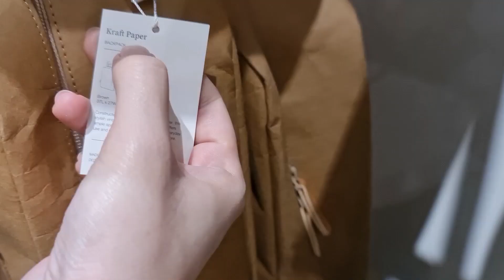Mall Of Indonesia Kelapa Gading | Miss Bella Hasky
Selamat datang di channel youtube Miss Bella Hasky

Jangan lupa subscribe untuk tahu video saya ngobrolin soal relationship, cara happy walaupun single, soal woman empowerment, mental health, sampai ngobrolin hal-hal terbaru di Indonesia plus video saya traveling keliling dunia.